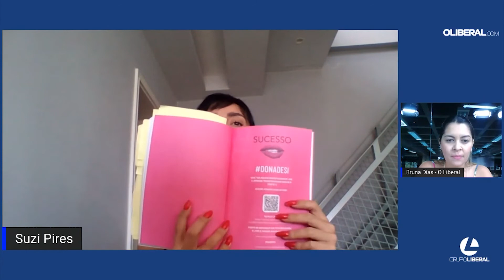Escritora, empresária e atriz Suzana Pires conversa com exclusividade com O Liberal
Exclusivo: Suzana Pires fala sobre a sua carreira e projeto que ajuda mulheres a empreender